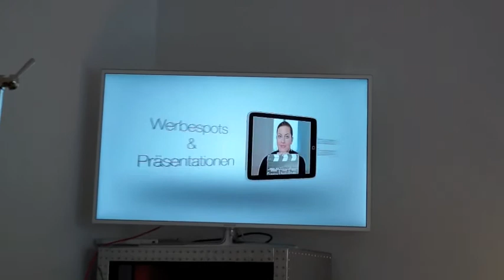Vorgestellt: Camera Acting Studio Julia Dahmen (München)